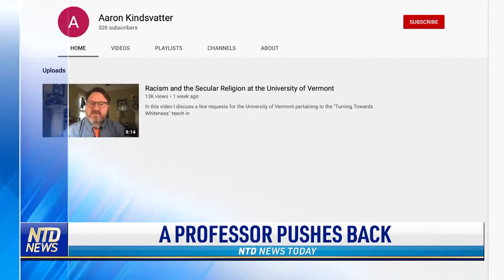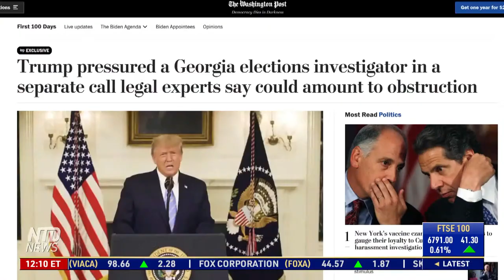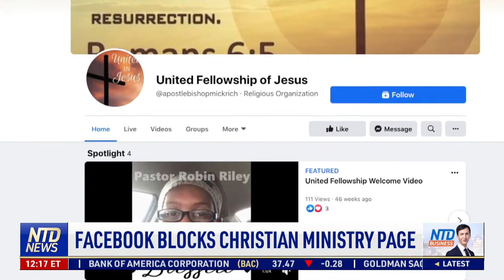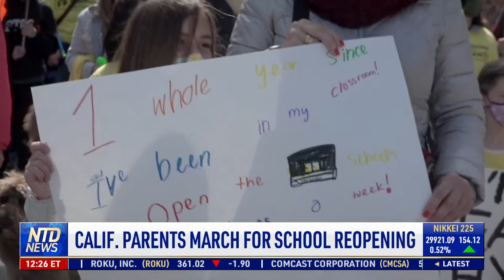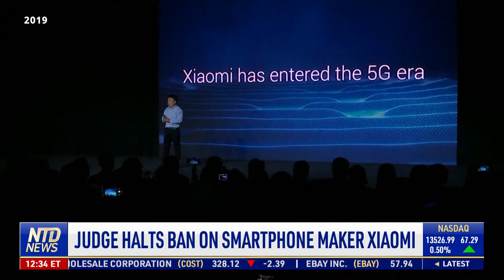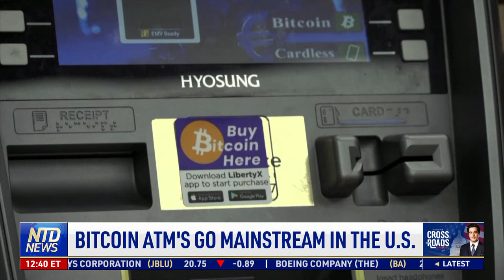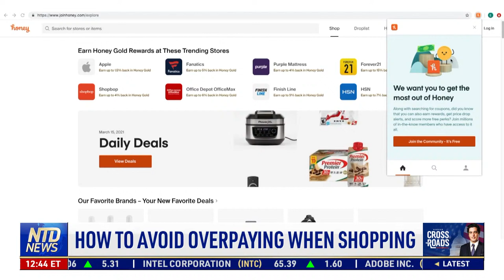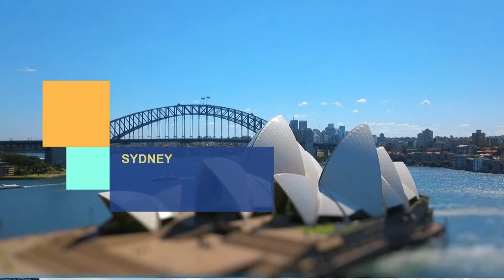North Korea Greets Biden With Threats; Facebook Should Be Broken Up: Top Official | NTD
00:00 NTD News Today—3/16/2020
01:11 North Korea Greets Biden With Threats
02:48 Grassley Urges ‘Obstruction of Justice’ Probe
05:01 Report: 4,200 Unaccompanied Children Detained
08:21 Fence Around Capitol to Start Coming Down
09:00 Judge: Ballots to Shed Light on Ga. Election
10:21 Wash. Post Admits to False Trump Quote
12:09 Professor Stands Up to Critical Race Theory
15:02 Facebook Should Be Broken Up: Top Official
17:05 Facebook Blocks Christian Ministry Page
19:34 News Corp Australia Makes Deal With Facebook
21:48 Texas House Wants to Cut Disputed Power Fees
22:36 Guardian Angel Launches NYC Mayoral Campaign
24:02 Doorbell Camera Caught Plane Crash Aftermath
24:48 Calif. Parents March for School Reopening
26:57 Newsom, Dems Launch Anti-Recall Campaign
27:46 Chicago River Green for St. Patrick’s Day
31:45 Chinese Firm Gives Up Control Over AMC Theaters
32:59 Judge Halts Ban on Smartphone Maker Xiaomi
34:55 Chinese-Owned Factories Set on Fire in Burma
35:54 CCP More Unpopular in Europe: French Senator
38:32 Bitcoin Atm’s Go Mainstream in the U.S.
41:13 Safety Regulators Investigating Tesla Crash
42:01 Chip Shortage Cuts Some GM Truck Gas Mileage
42:53 How to Avoid Overpaying When Shopping
47:46 Germany, Italy, France Halt AstraZeneca Vax
49:06 UK Police Bill Sparks Protests
50:56 Spain: First ‘Narco Sub’ Found in Warehouse
51:31 Chester Zoo Welcomes New Baby Giraffe
52:13 Pink Blossoms Herald Spring in Spain
53:37 Swiss Soccer Star Tries Hand at Watchmaking
55:03 New Model of Ancient Greek Astronomy Device

North Korea issues its first statement directed at the new U.S. administration—and it's not a warm welcome.

Did Governor Andrew Cuomo's (D-N.Y.) office obstruct a probe into nursing home virus deaths? One senator on the judiciary committee wants to find out.

A professor at the University of Vermont is pushing back against critical race theory. He describes the backlash he's faced since speaking out but says it's important to stand your ground.